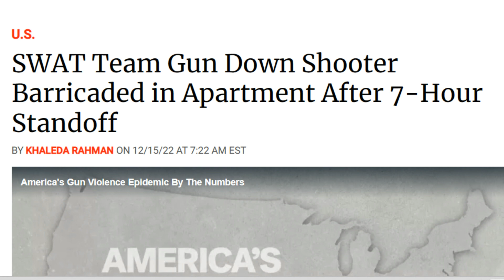👉BRYAN KOHBERGER | BRENT KOPACKA!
👉BRYAN KOHBERGER AND BRENT KOPACKA CONNECTION??